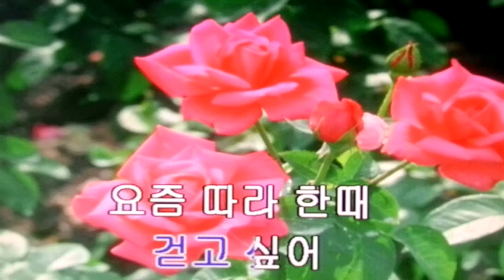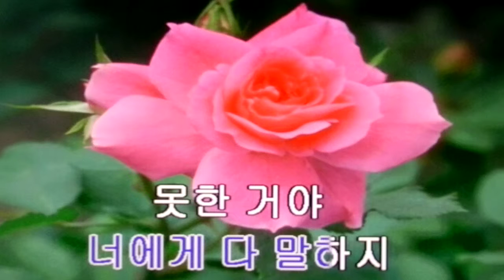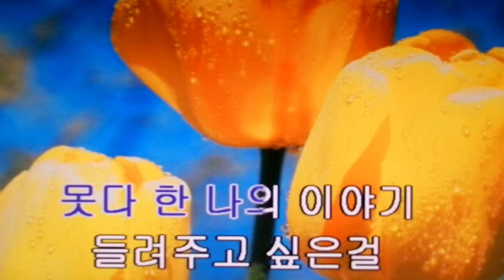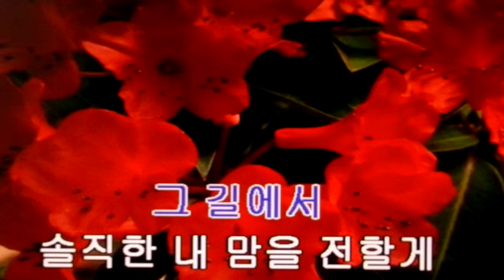그 길에서/다이아